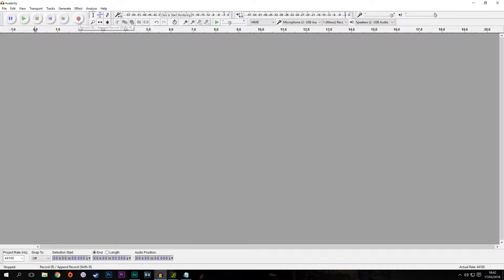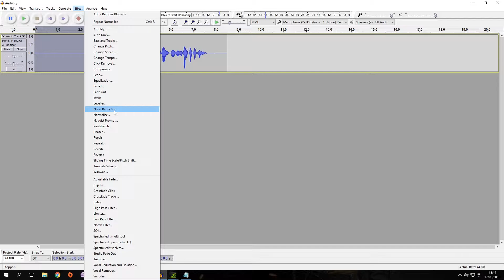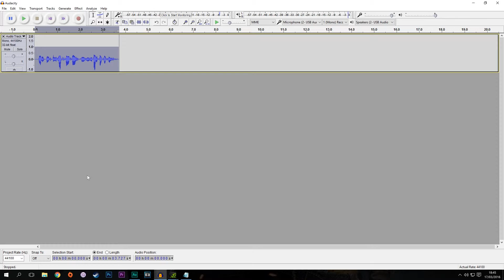How to: Remove Background Noise Fast (Audacity)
This video is just a quick tutorial on how I remove the background noise from my microphone. A more in-depth tutorial, aimed more at beginners will be in a separate video.

- Dazarazmataz

► COME AND STALK ME HERE!
● PSN : Dazarazmataz17